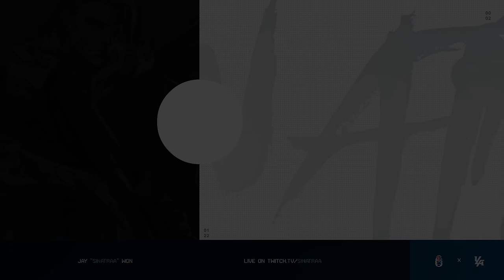SINATRAA REACTS TO G2 VS 100T...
Blitz helps you track your Headshot% real-time while in-game.